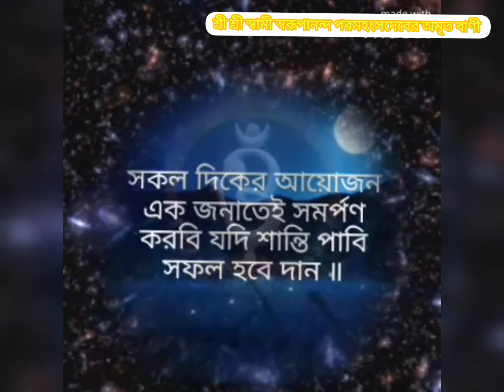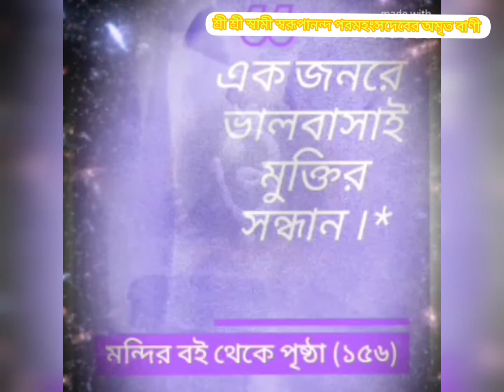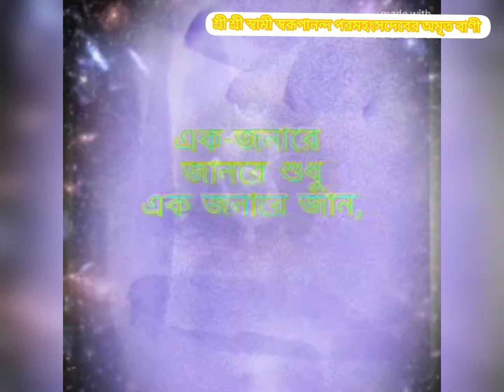এক-জনারে জানরে শুধু এক জনারে জান||•Swarupanda Music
(১৩৯ )
এক-জনারে জানরে শুধু
এক জনারে জান,
জন্ম-যুগের জীবন-প্রভু,
সত্য প্রাণের প্রাণ।
হাজার জনের চিত্ততােষের
ভ্রান্ত বুদ্ধি ছাড় ,
বহু সেবার ফল ত’ পাবি
শুধুই হাহাকার ;
সকল দিকের আয়ােজন
এক জনাতেই সমর্পণ
করবি যদি শান্তি পাবি
সফল হবে দান ॥

জীবন যে তাের দেবার তরে,
রাখার তরে নয়,
আত্মাহুতি দেবার সময়।
নিষ্প্রয়ােজন ভয় ;
কিন্তু বলিই হবি যখন,
একটি ইষ্টে থাক্‌বি লগন ;
এক জনরে ভালবাসাই
মুক্তির সন্ধান । *